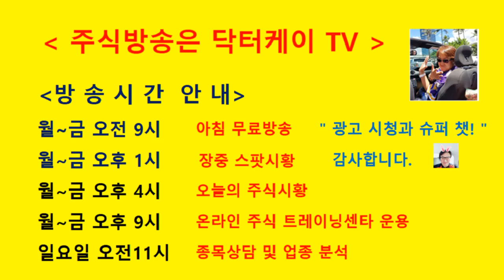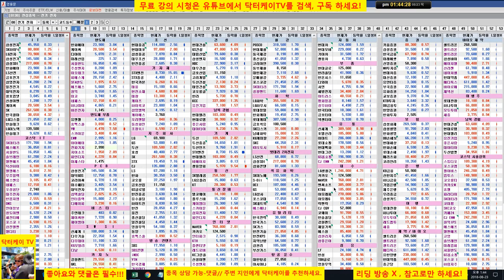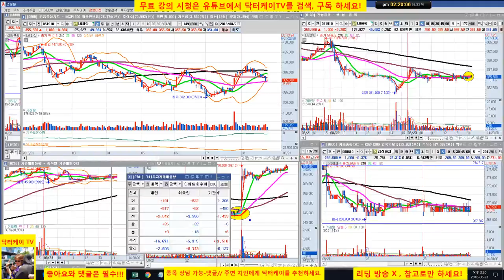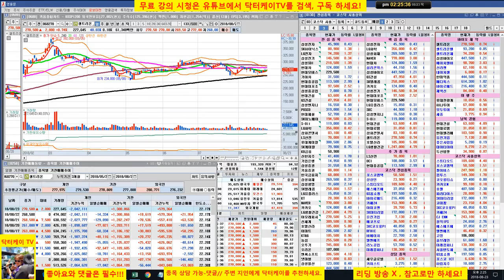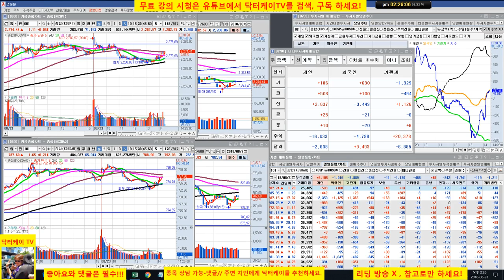= 닥터케이 TV =장중 무료시황방송/180823/코스피 코스닥 반등 시도중/종목상담 포함/주식 시황 예측 및 업종분석 퍼팩트/직장인과 주식초보를 위한 주식방송